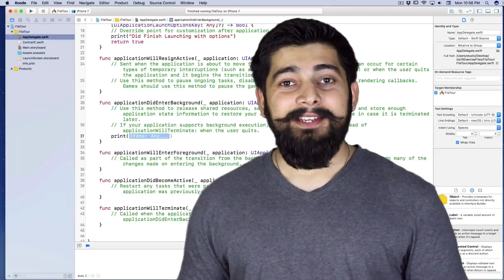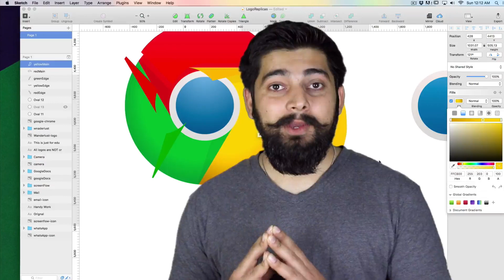Complete iOS 10 Design and development Bootcamp